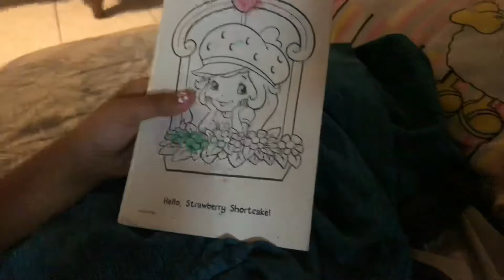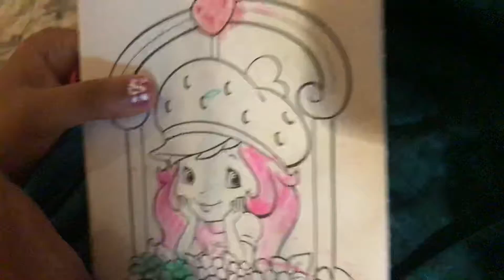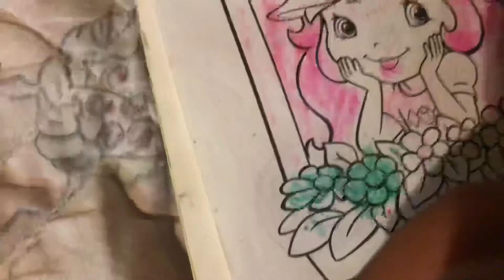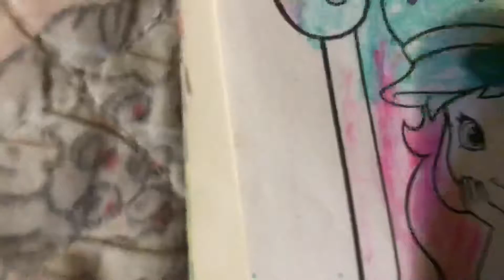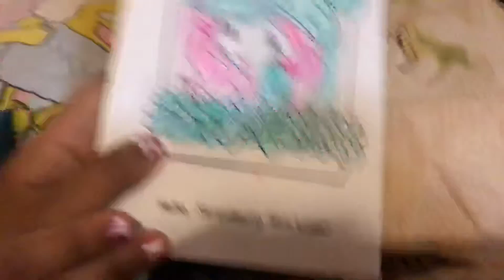Color a strawberry shortcake coloring book